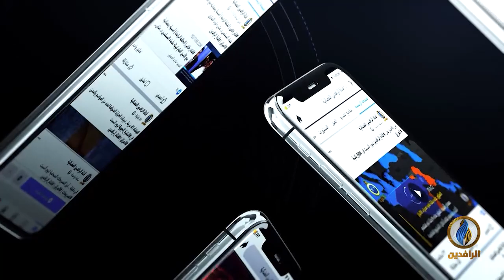مداخلة محمد القيق بشأن آخر التطورات السياسية والميدانية في فلسطين المحتلة